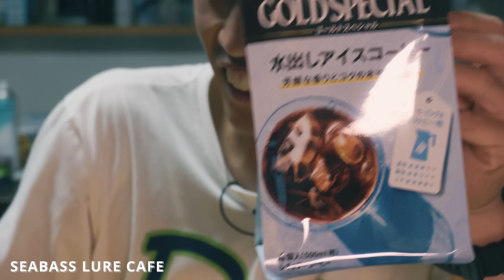【マイブーム】あらためてLONGINルアー使ったらハマったので、紹介させてください！【シーバス】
【↓遊漁船CLANNの予約はコチラから↓】

【遊漁船CLANNの概要】

☆料金☆（※開業後限定の調査価格です！）
・おひとり様チャーター・・・¥10,000
・2名様チャーター　　  ・・・¥15,000
・3名様チャーター　　  ・・・¥20,000
・レンタル　　　　　　 ・・・¥1,000
　※タックル・ルアー・ライフジャケット込み

☆出船情報☆
・基本的に平日の夜のみの出船です（土日は要相談）。
・19~21時の間に出港します。
・釣行時間は基本3時間となります（出港から帰港まで）。
・延長される場合は1時間/¥5,000とさせていただきます。（延長できない場合もあります。）

☆出船場所☆
愛媛県漁協 三津浜支所
〒791-8062 愛媛県松山市住吉２丁目１１
（※詳細の位置情報はご予約の際にLINEにてお送りします。）

たくさんのご乗船心よりお待ちしておりますm(_ _)m

質問フォーム設置してます！どんなことでも聞いてください！

公式WEBサイト＆ショップ立ち上げましたー！
ルアーに関する記事の投稿や、オリジナルグッズも販売中！

【目次】
0:00 オープニング
2:39 ルアー紹介！
13:57 エンディング
15:39 フォトコン当選者発表！